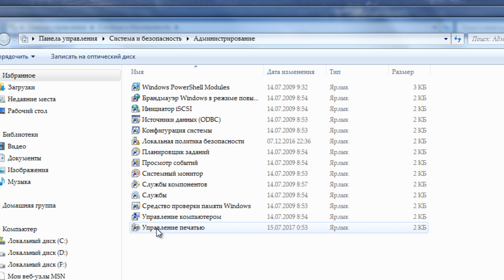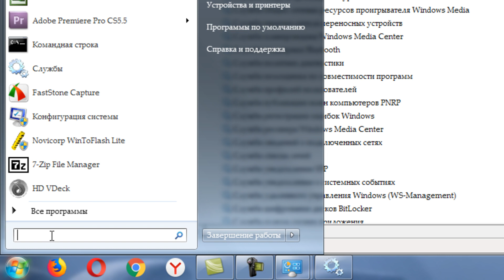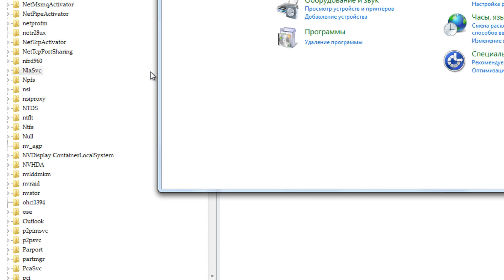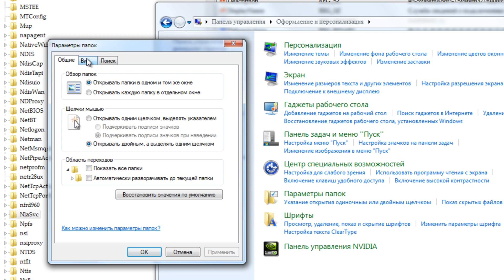Как запустить службу Сведений о подключенных сетях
Видеоурок о том, как запустить службу Сведений о подключенных сетях, если она не запускается.